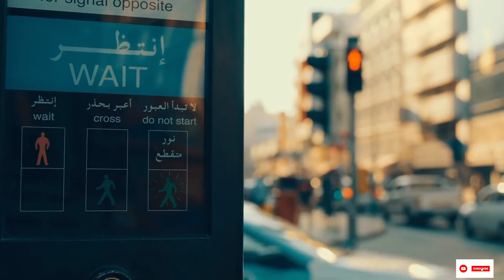What No One Tells You About Deira, Dubai 2023! 🤫